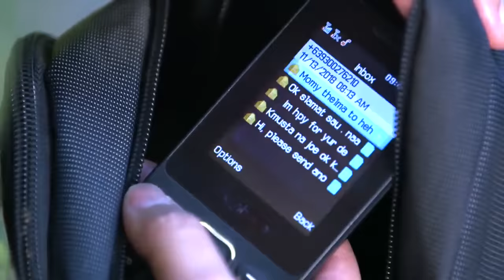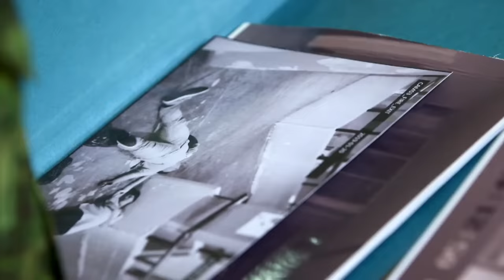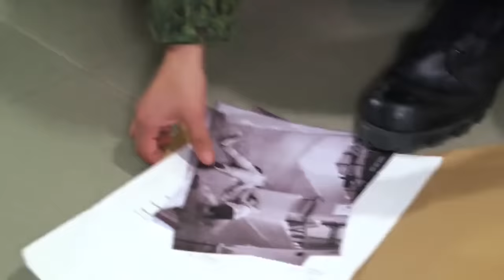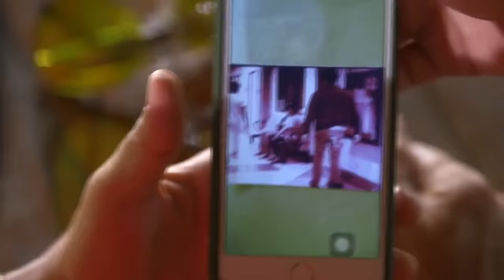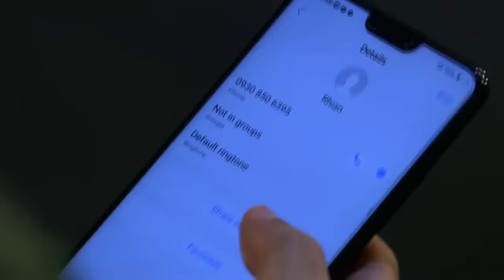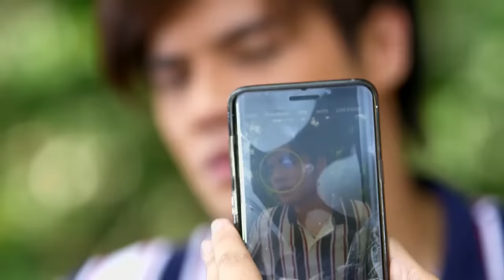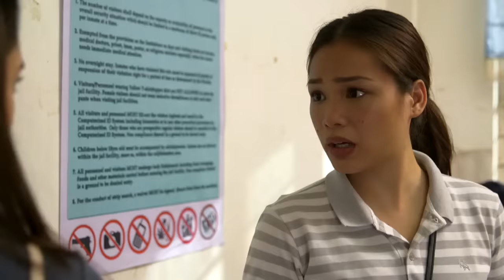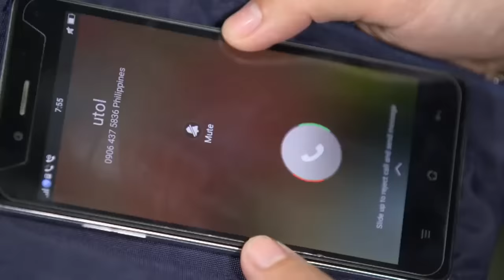Fast Cut Week 4 | The General's Daughter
The General's Daughter Fastcut Week 4.

The General's Daughter
The General's DaughterFastcut